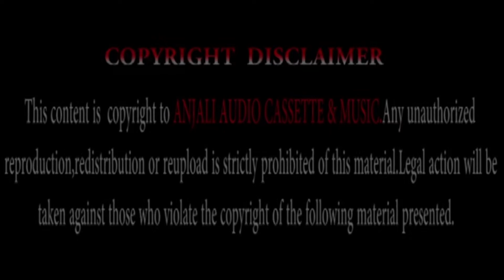সৃষ্টিস্থিতিবিনাশানাং|DURGA MANTRA108TIMES |SRISTHI STITHI VINASHANAAM|NAVRATRI MANTRA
সৃষ্টিস্থিতিবিনাশানাং শক্তিভূতে সনাতনী|DURGA MANTRA 108 TIMES JAAP|SRISTHI STITHI VINASHANAAM|सृष्टि स्थिति विनाशानां
SINGER:SUBRATA DEY
LYRICS & TUNE:TRADITIONAL
EDIT & DIRECTION:SUBRATA DEY
PRODUCTION:ANJALI ENTERTAINMENTS
MUSIC LABEL:ANJALI AUDIO CASSETTE & MUSIC.

Watch & listen this very papular Nav ratri Durga mantra.
Presenting The Best mantra of All Time collection.